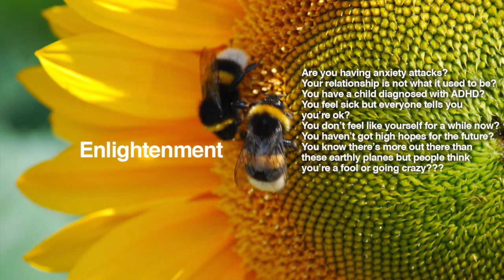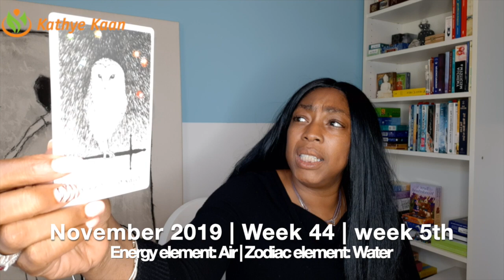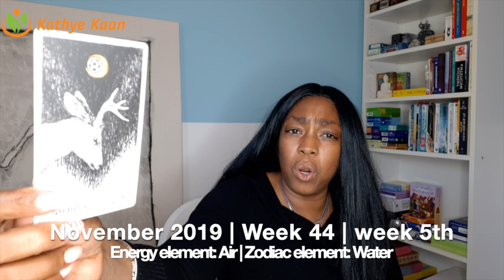SAGITTARIUS Weekly Reading | Psychic Tarot Horoscope OCTOBER 28 - 3 NOVEMBER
SAGITTARIUS Weekly Reading | Psychic Tarot Horoscope
OCTOBER 28 - 3 NOVEMBER

Kathye